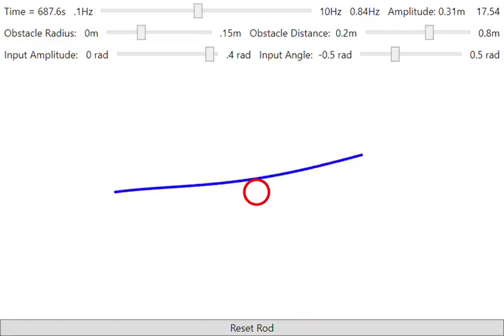Fencing Simulation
MEAM 348 2017 Team 10 Fencing Lab